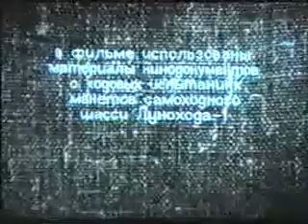Self-propelled chassis of Lunokhod moonrover (Луноход)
Moonrover tests. Old documentary. With subtitles. Fragments of the test chassis of Lunokhod  at Kamchatka. June 1969(?).
Испытание шасси Лунохода на полигоне на Камчатке. Июль 1969(? или ранее)..